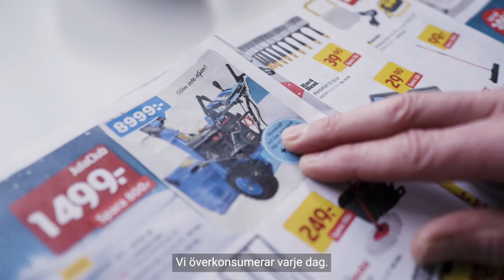Hur kan du konsumera mer cirkulärt?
Har du också tänkt att vi konsumerar mer kläder, saker och teknik än naturen klarar av? Klok konsumtion sparar både på miljön och din plånbok.

Filmen är skapad inom ramen för projektet Hållbart värdeskapande genom cirkulära affärsmodeller som drivs av RISE genom Propell i samverkan med flera andra aktörer. Filmen är framtagen i ett samarbetat med Hudiksvalls kommun för att väcka intresset och uppmuntra till att tänka mer cirkulärt. Läs mer om projektet här;